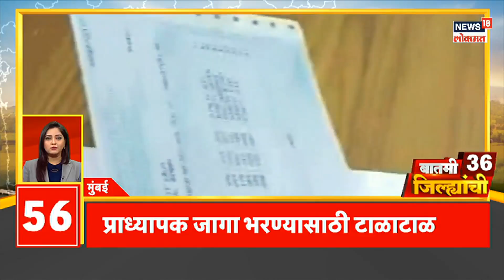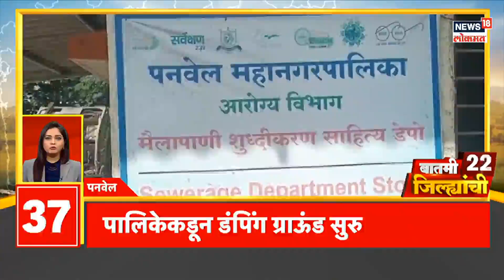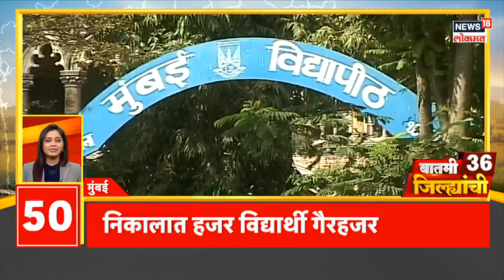बातमी 36 जिल्ह्यांची | मान्सून अंदमान बेटावर अडकला | Maharashtra Politics | Marathi News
PM Modi to Flag Off Northeast's 1st Vande Bharat Train Today . Bandra-Versova Sea Link in Mumbai to be Named After VD Savarkar . Successful Prime Minister of the country Hon.  Narendra Modiji's government has completed 9 years, there is a press conference of BJP today.
PM Modi to Flag Off Northeast's 1st Vande Bharat Train Today . Bandra-Versova Sea Link in Mumbai to be Named After VD Savarkar

 देशाचे यशस्वी पंतप्रधान मा. नरेंद्र मोदीजी यांच्या सरकारला 9 वर्ष पूर्ण झाल्याने आज भाजप कार्यकारणींची पत्रकार परिषद आहे. नाशिककरांवर पाणी कपातीचे संकटवाढत चाललंय . विरोधी पक्ष नेते अजित पवार आज बारामतीच्या दौऱ्यावर आहेत त्याच बरोबर खासदार सुप्रिया सुळे या सुद्धा पुरंदरच्या दौऱ्यावर आहेत .
n18oc_news